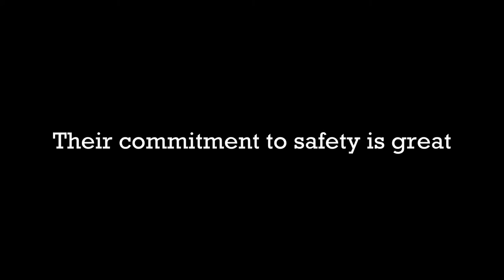The Ice Checkers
Bruderhof kids love skating. But before they get out on the lake...the Ice Checkers come. Meet the brave few who risk getting wet so that others may skate. (Actually they just like being the first on a new surface).